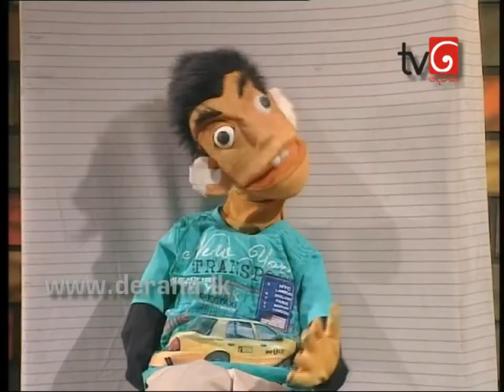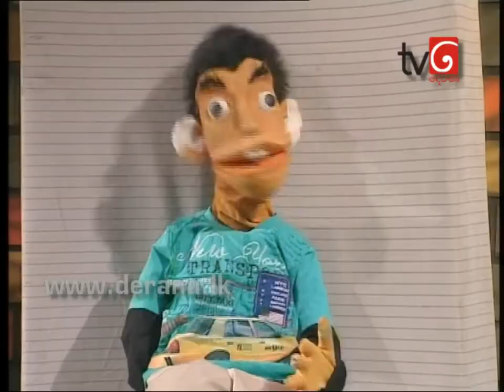Patta Pata Pata with Shiromika Fernando - 10th July 2014